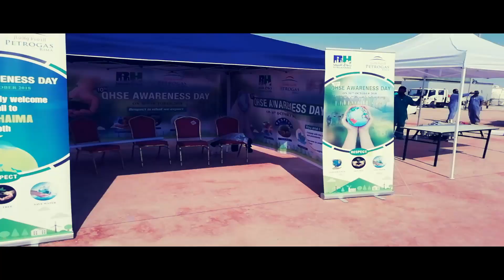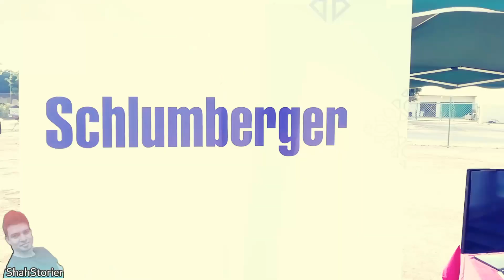EVENING FILLED WITH OMANI CULTURE - VLOG3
Hey guys,
This Vlog is about annual event which held at RIMA, OMAN organized by Petrogas Rima, apart from the event it just a sneak peek of OMANI CULTURE.

This Vlog is about annual event which held at RIMA, OMAN organized by Petrogas, Rima. It about HEALTH SAFETY and ENVIRONMENT and making aware people about its importance, recognizing and giving the award to the performer of the year.
Apart for this, It was the time for all employee working with a different company with the different department with One Target Of Zero Accident at worksite in their mind, they come together and celebrate their achievement and be the part of RECREATION AND REJUVENATING EVENT. This is a way how employees enjoy their life, smile, have fun in this deserted land of the oil field.
like this Vlog and upcoming VLogs will Spread smile, even if its small doesn't matter. It's Just Like ENJOYING SHADES OF LIFE... & Travelling, Visiting new places, rides... Sab Abhi hi Jan logee kyaa. Let me know hows it.
VLog Shot on - Huawei P smart

I am a vlogger from India, but staying in abroad. If you like my effort, then just hit the "LIKE" button, and Subscribe for more upcoming videos on my channel SUGGESTIONS & COMMENTS ARE WELCOMED - If you have any suggestion and comments for improvising then just comment below and I will try my best to improvise.
Instagram or look for " d.thiest.khan "
Gadgets and Gears
Right, this moment nah nothing.
 Just my "Will to do" Camera - Nope (Huawei P Smart)